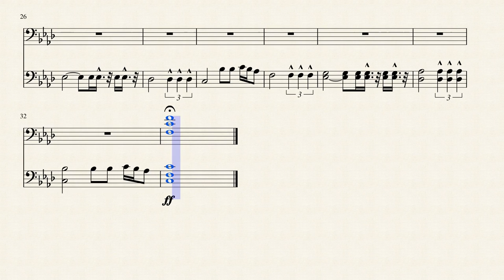Sonic Boom - Trombone FanFare